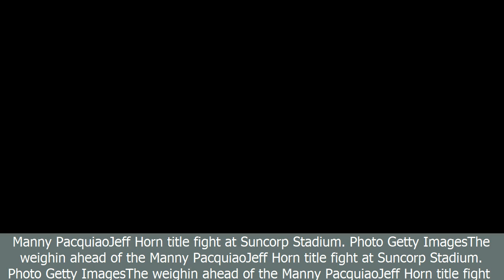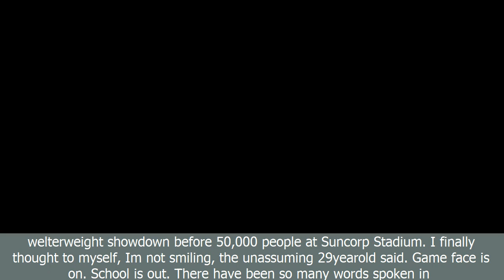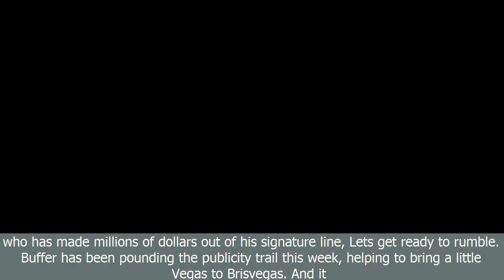[BreaKingNews]‘sunday bloody sunday' fight has finally arrived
[BreaKingNews]
‘sunday bloody sunday' fight has finally arrived